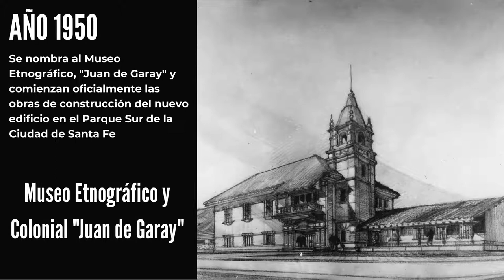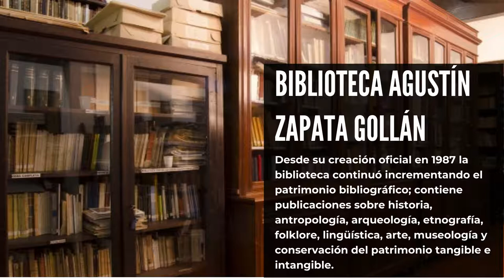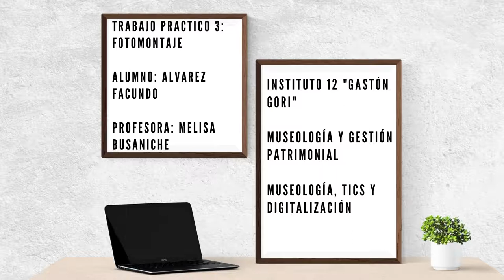FOTO MONTAJE - MUSEO ETNOGRAFICO Y COLONIAL "JUAN DE GARAY" - TICS